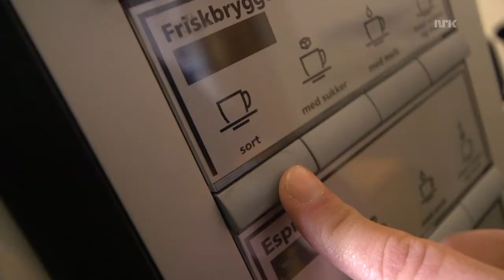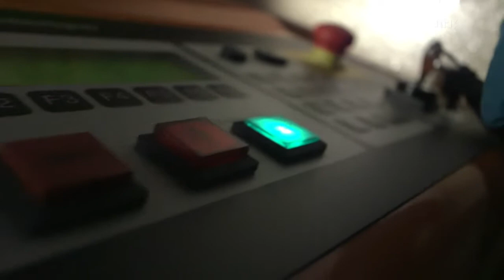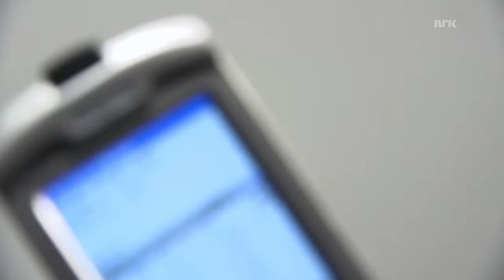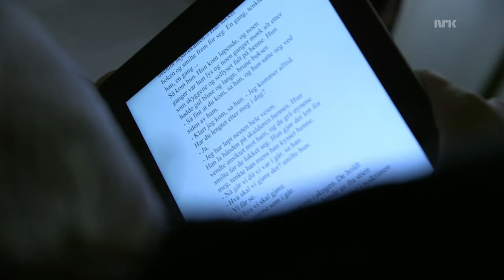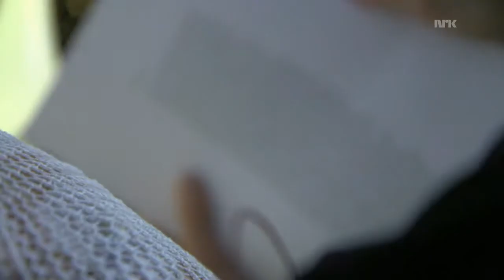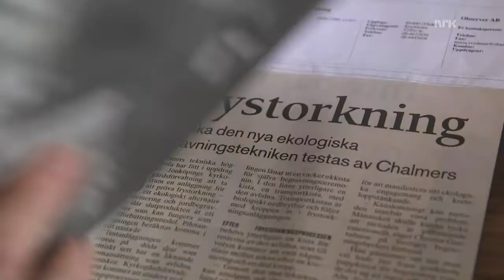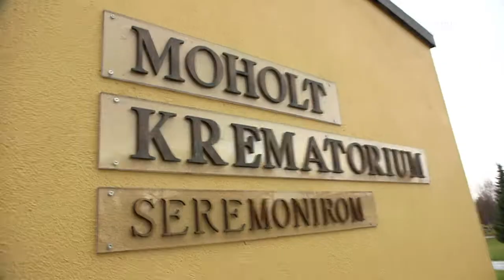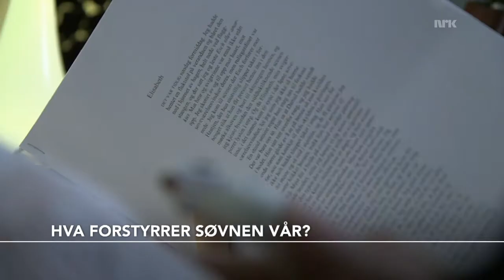Schrödingers katt - Søvn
Hva du gjør rett før du legger deg, kan avgjøre hvordan natta blir. Det kan til og med gjøre en forskjell om du leser en tekst fra en bokside eller fra en elektronisk pad. Schrödingers Katt er med på søvneksperiment.